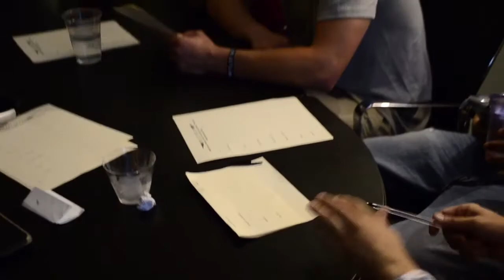Mekka Don Silent Disco Recap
Short recap of Mekka Don’s Silent Disco Listening Party in Columbus, Ohio. The attendees listened to some of his unreleased music and helped pick what will be on his next EP! Mekka Don also performed his hit single "Nip and Tuck"!